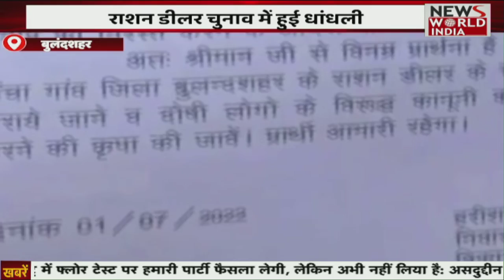Special Bulletin: हिंदी समाचार बुलेटिन। शाम तक की खबरें | Breaking News । News World India